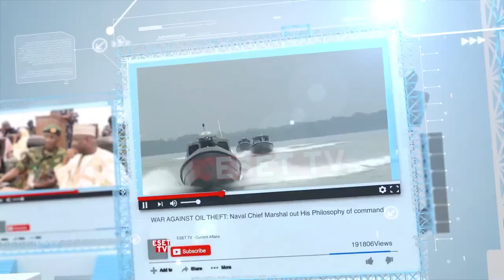Mapping the landscape of Small Arms & Light Weapons Proliferation in Nigeria: The Roundtable Event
The danger of wide circulation of illicit small arms and light weapons in Africa cannot be overemphasized and the need for action and participation by all government stakeholders and citizens is very vital